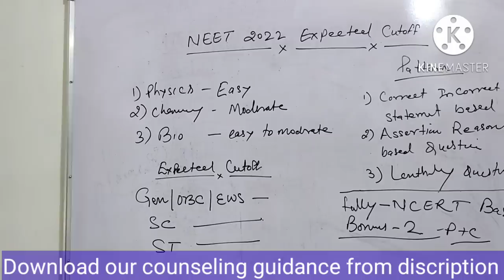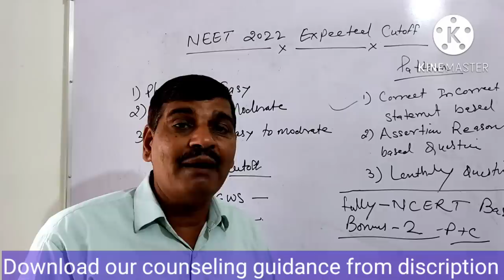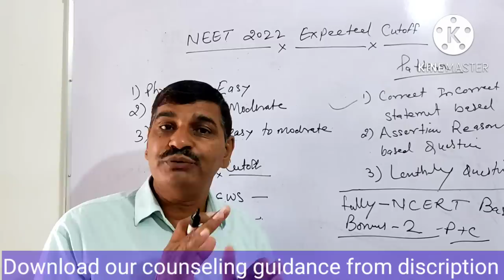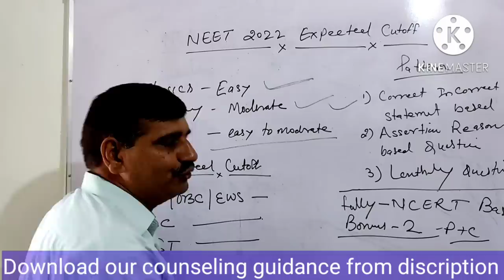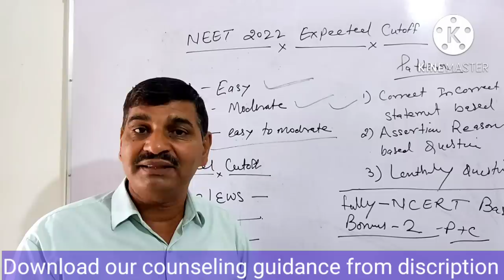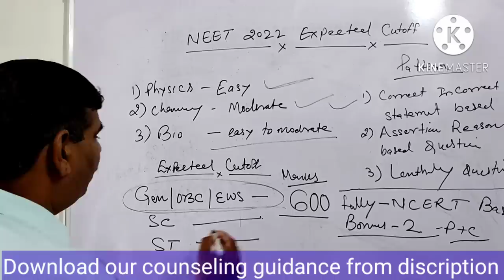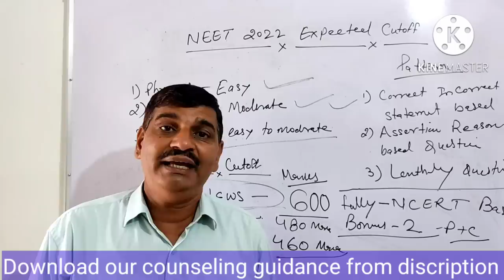NEET 2022 Category wise expected Cutoff !! मेरी expected Cutoff हमेशा accurate रहती है।